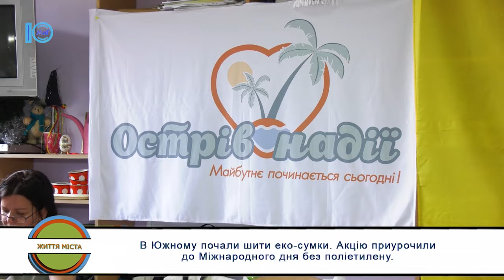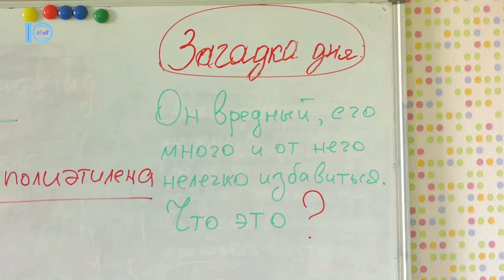Життя міста. В Южному почали шити еко-сумки. 05.07.2019